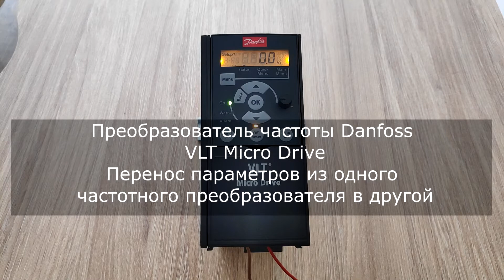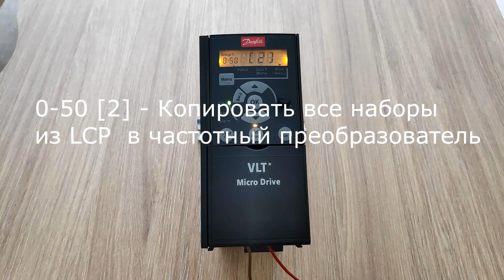Перенос параметров из одного частотного преобразователя Danfoss в другой